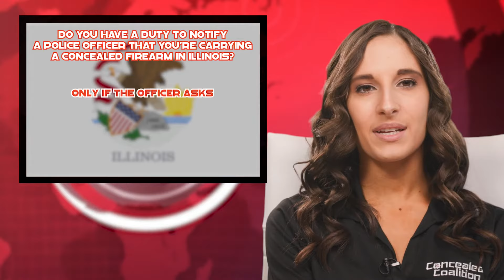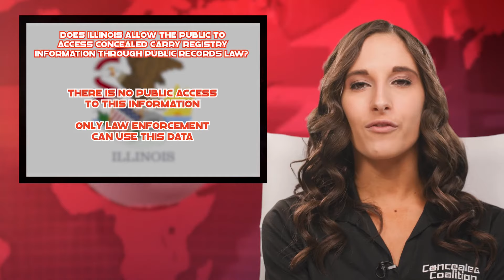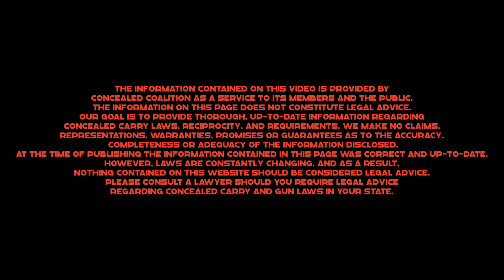2022 Gun Laws and Concealed Carry Reciprocity in Illinois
Gun Laws and Concealed Carry Reciprocity in Illinois - Concealed Coalition

Q: Does Illinois recognize constitutional carry? basically, does Illinois allow you to carry a gun without a permit?
A: No, unfortunately, constitutional carry is illegal in Illinois.

Q: Does Illinois allow open carry of guns?
A: Open carry is illegal in Illinois. Even individuals with a valid FOID are not permitted to carry a firearm in their vehicle or on their person in an open manner, but they can transport an unloaded weapon if it stays inside a case.

Q: Is concealed carry legal in Illinois?
A: Illinois residents with a valid CCW permit can carry firearms in public or vehicles if they keep the weapon covered. Receiving this license requires completion of a mandatory 16-hour training course through a state-approved instructor.

Q: How many states recognize my Illinois Permit?
A: Seventeen states recognize full reciprocity in Illinois and thirteen states recognize reciprocity with restrictions in Illinois.

Q: What is the legal age for handgun purchase and a concealed carry permit in Illinois?
A: The minimum age is 21 years old.

Q: Can you concealed carry weapons other than handguns in Illinois with a concealed carry license?
A: Nope, you cannot concealed carry weapons other than handguns in Illinois with a concealed carry license.

Q: Is it legal to buy or use chemical spray or pepper spray in Illinois?
A: Yes, a person may buy or use pepper spray if 18 or older with the exception of residents of Cook county.

Q: Does Illinois have magazine capacity restrictions for handguns?
A: Illinois does not have a restriction on magazine size.

Q: Does Illinois have ammunition restrictions?
A: Yes, armor-piercing ammunition is forbidden.